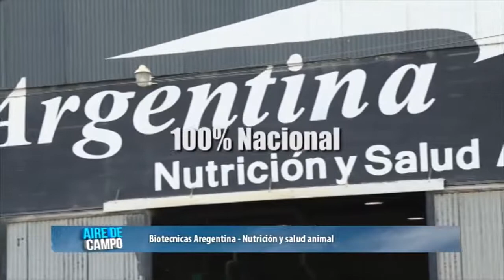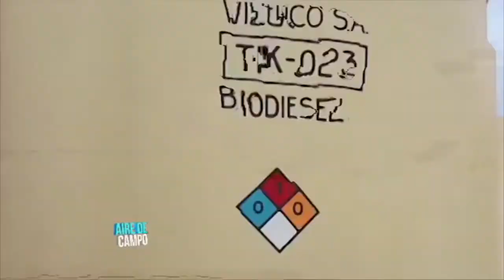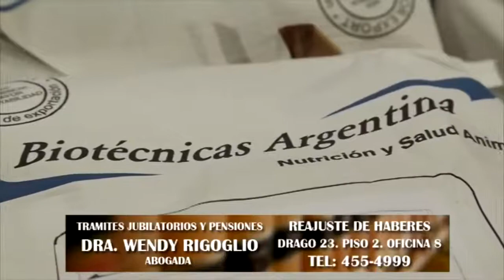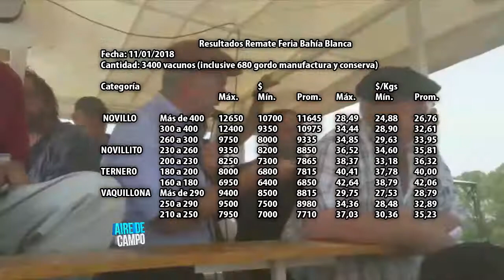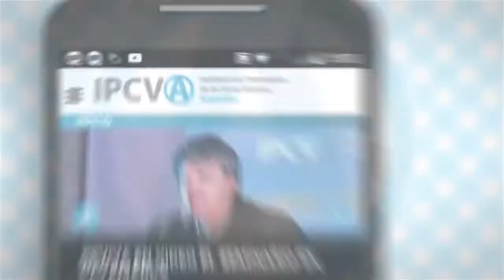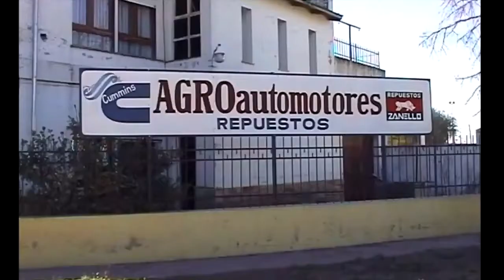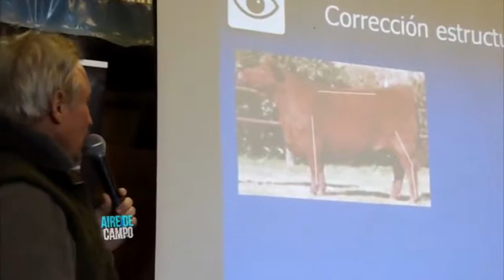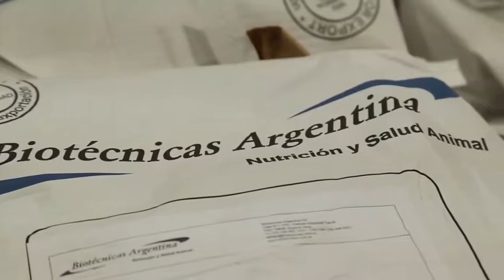Aire de campo Nro 513-ENERO 2018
CONDUCCION PERIODISTICA: RUBEN BERMAN.
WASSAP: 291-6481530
FACEBOOK INFORMATIVO: RUBEN BERMAN(AIRE DE CAMPO).